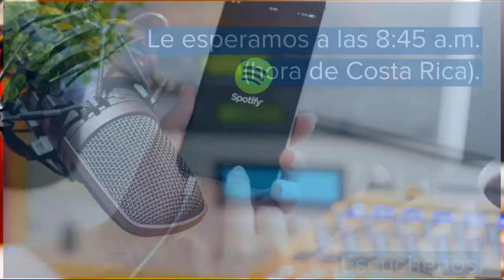Nuevo AgroEnlace: Por un mundo más sostenible, mejor alimentado y resiliente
Este jueves 21 de octubre del 2021 en AgroEnlace, el programa de radio del IICA, conversamos con especialistas en cambio climático y agricultura acerca de la Convención Marco de Naciones Unidas sobre el Cambio Climático, la Labor conjunta de Koronivia y qué implican para la producción agropecuaria los compromisos que asumen los países en estas instancias.